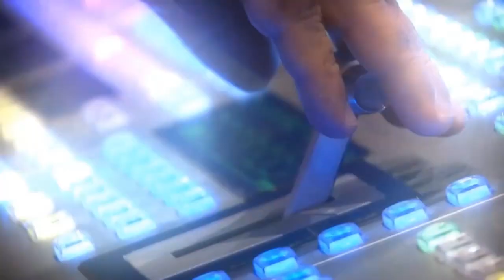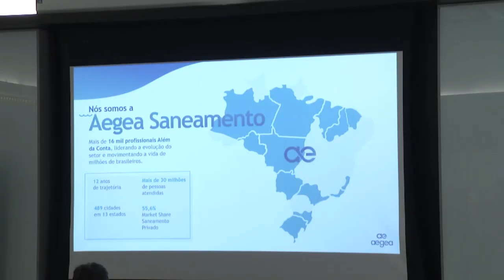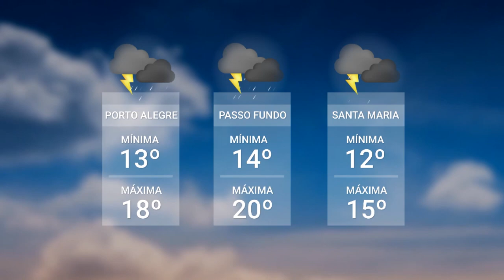Redação TVE - 11/07/2023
Destaques:
-Setor agrícola tem registrado bom desempenho, puxado especialmente pela soja.
-Grupo Aegea explica os planos de investimento para o RS.